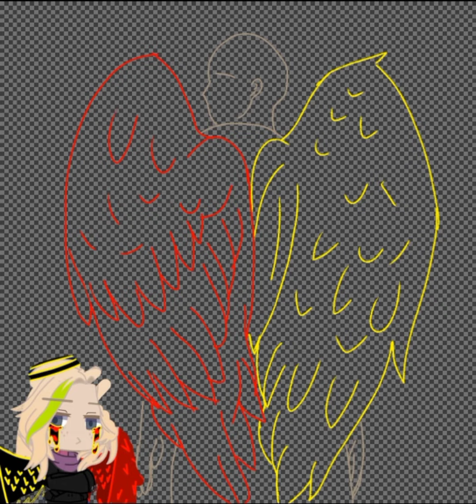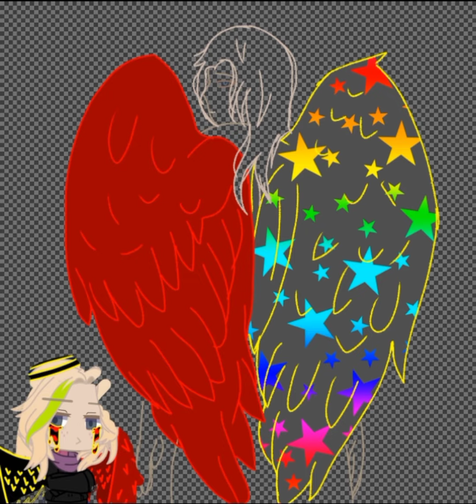UwU i like these wings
song i used: the guardian of angels
by: niviro